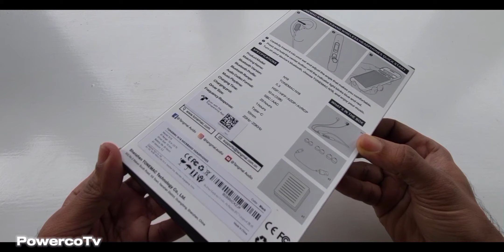TONEMAC N18 Neckband head phone Review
tonemac n18 neckband earbuds
 tonemac n18 neckband earbuds wireless bluetooth 5.2 headphones with hd enc microphone
tonemac n18 neckband bluetooth headphones
TONEMAC n18